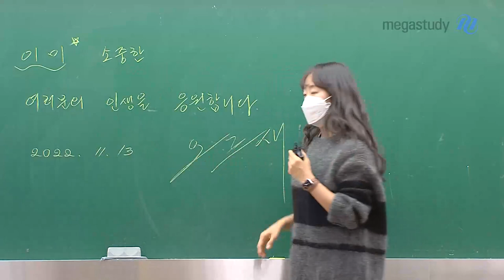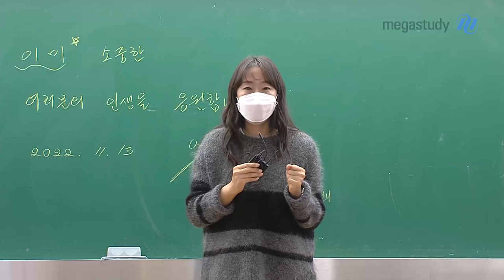[메가스터디] 수학 오르새쌤 - 이미 소중한 여러분의 인생을 응원합니다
올해 가장 예쁜 여러분들과 함께해서 행복했습니다.

수능 성적은 나를 보여주는 일부분일 뿐, 여러분의 가치랑 비례하는 건 아니에요.

지금까지 잘 해온 나 자신을 믿고 자신감을 가집시다.

선생님이 응원하고 기다리고 있을게요.

그리고, 이미 소중한 여러분의 인생을 응원합니다.

2023 수능을 위한 오르새 선생님의 마지막 캐스트